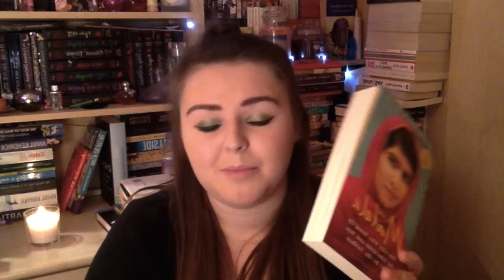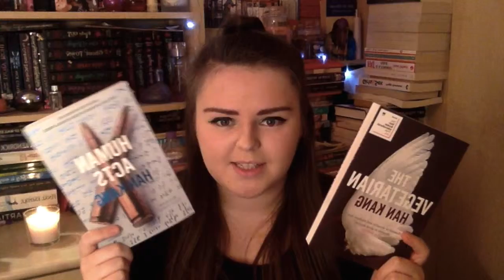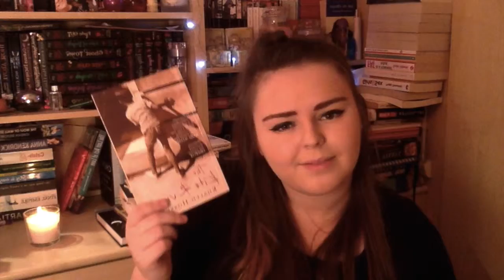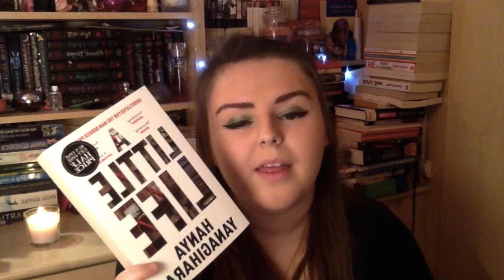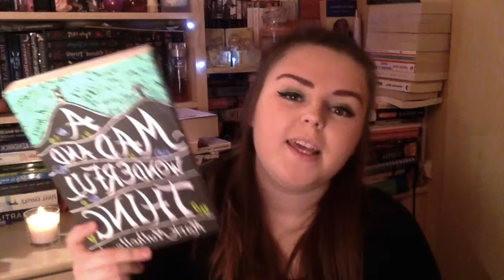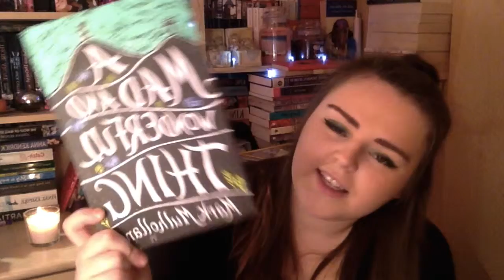Diverse Reads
A video to talk about diverse reading and diverse books I hope to read this year.